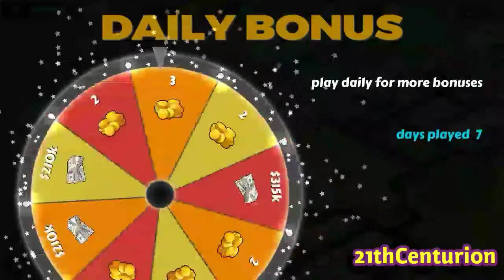Rapidly getting congested - Designer City : Space edition #3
So the city has become a concentrated plaza. All services packed in one zone only and industry far away from the unlocked areas